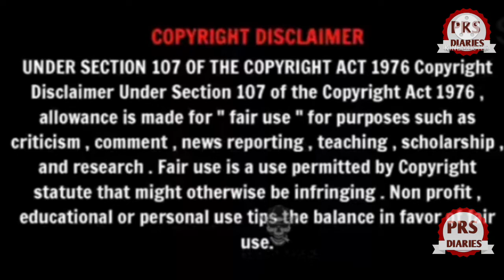bigboss 5 sriram and hamida love troll || hamida and sriramchandra love ❤️troll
IMPORTANT NOTICE